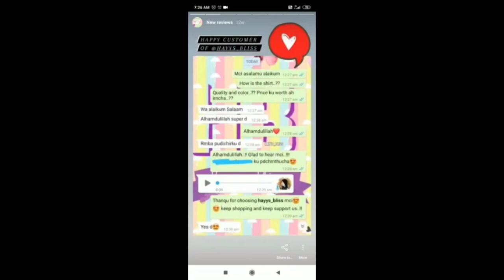ERVADI DARGAH NEW BOATING VLOGS | NIHAL FACTS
A coral reef is an underwater ecosystem characterized by reef-building corals. Reefs are formed of colonies of coral polyps held together by calcium carbonate. Most coral reefs are built from stony corals, whose polyps cluster in groups.

Coral belongs to the class Anthozoa in the animal phylum Cnidaria, which includes sea anemones and jellyfish. Unlike sea anemones, corals secrete hard carbonate exoskeletons that support and protect the coral. Most reefs grow best in warm, shallow, clear, sunny and agitated water. Coral reefs first appeared 485 million years ago, at the dawn of the Early Ordovician, displacing the microbial and sponge reefs of the Cambrian.[1]

Sometimes called rainforests of the sea,[2] shallow coral reefs form some of Earth's most diverse ecosystems. They occupy less than 0.1% of the world's ocean area, about half the area of France, yet they provide a home for at least 25% of all marine species,[3][4][5][6] including fish, mollusks, worms, crustaceans, echinoderms, sponges, tunicates and other cnidarians.[7] Coral reefs flourish in ocean waters that provide few nutrients. They are most commonly found at shallow depths in tropical waters, but deep water and cold water coral reefs exist on smaller scales in other areas.

Coral reefs deliver ecosystem services for tourism, fisheries and shoreline protection. The annual global economic value of coral reefs is estimated between US$30–375 billion[8][9] and US$9.9 trillion.[10] Coral reefs are fragile, partly because they are sensitive to water conditions. They are under threat from excess nutrients (nitrogen and phosphorus), rising temperatures, oceanic acidification, overfishing (e.g., from blast fishing, cyanide fishing, spearfishing on scuba), sunscreen use,[11] and harmful land-use practices, including runoff and seeps (e.g., from injection wells and cesspools).[12][13][14]

Nihalfacts
Nihalfacts is a historical,motivation ,funfacts
Channel  it provides u valuable information
And make u entertaining and knowledge
Motivation is our key factor - Nihalfacts

hayss bliss

have a look this page